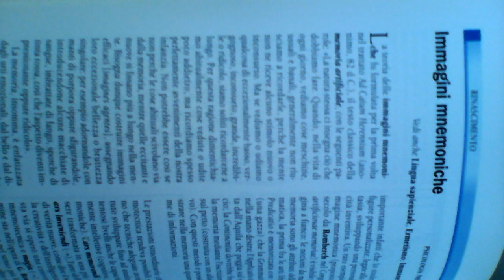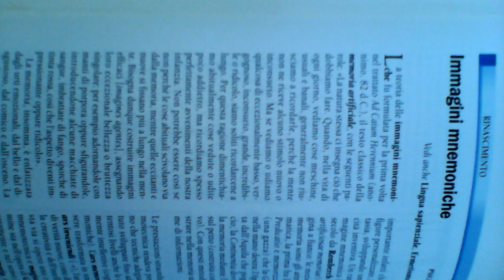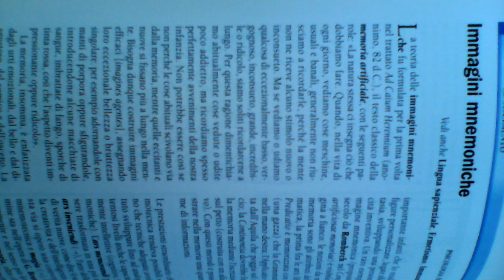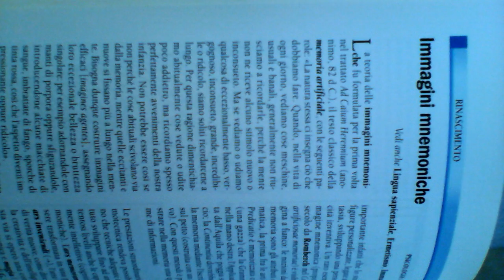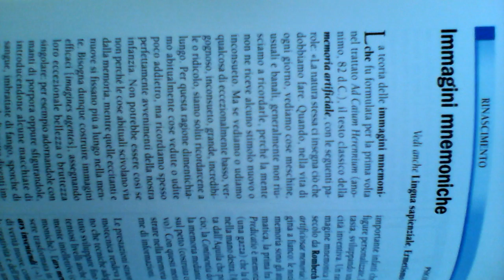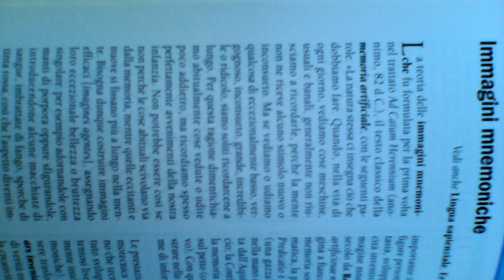Introduzione alle Mnemotecniche.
Godiamo un po' il libro: "Atlante di filosofia" dell'editoriale Giunti, per capire meglio cos'è la mnemotecnica e fin quando si aveva già idea di queste tecniche nel mondo occidentale.